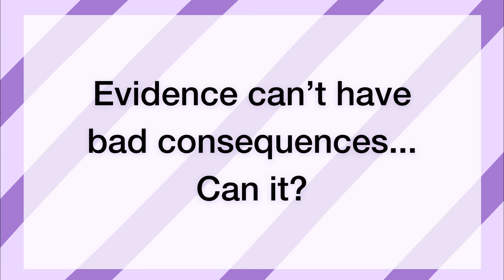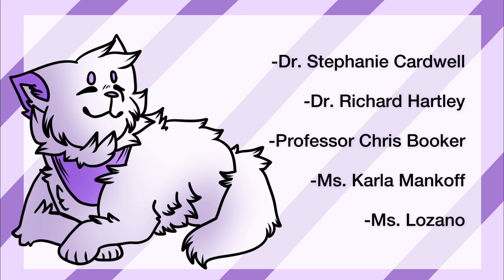The Consequences of Evidence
Howdy folks! This is my final project for my senior year. I decided to go over the consequences of evidence, because honestly, we all assume it's great, and it's not always that way. I just wanted to shed some light on the potential negative effects evidence can have, and the amount of damage it can cause.
I've been working on this thing since late February, and it's almost June. I hope you all can appreciate my nearly four months of hard work.

As always,
Happy Trails!
-A.L.
Programs used
-Art: Clip Studio Paint EX
-Editing: OpenShot
Images were gathered from Google, and the sources were unclear.
Literatures reviewed (links)
Sources
Media presented
-Fish: A Boy In A Man's Prison by TJ Parsell
-Law and Order: Special Victims Unit by Dick Wolf